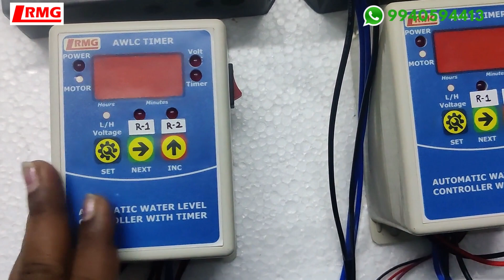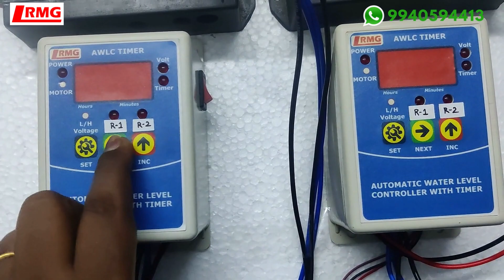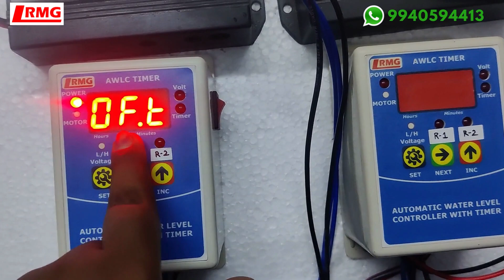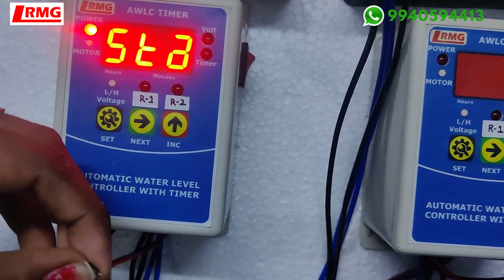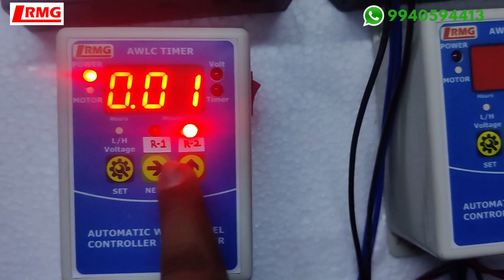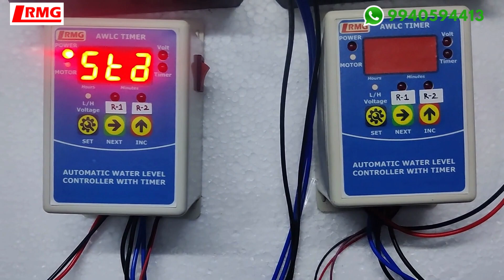CUSTOMIZED TIMER SOLUTION FOR INDUSTRIAL WASHING MACHINE for VELLAIFABS @ THIRUMULAIVOYAL.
This video is about a customized timer for Industrial Washing Machine.
Client name - Vellaifabs @ Thirumulaivoyal
Mode of operation:
ON mode through a trigger
Relay 1 - ON for set time
Relay 2 - ON for set time
Permanently stops.

For more details, watch the video fully.

-RMG AUTOMATION